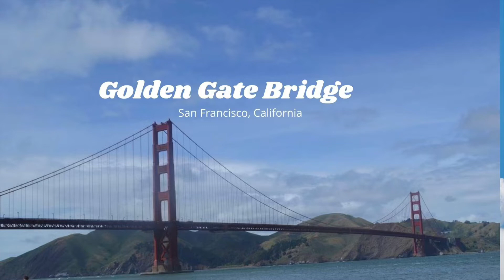Golden Gate Bridge,San Francisco, California